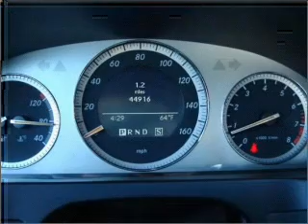2008 Mercedes-Benz C-Class - Sarasota FL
Year: 2008
Make: Mercedes-Benz
Model: C-Class
Trim: C300 Sport
Engine: 3.0 liter 6 cylinder 24 valve
Transmission: Automatic
Color: Obsidian Black Metallic
Mileage: 44913
Address:
4343 Clark Rd